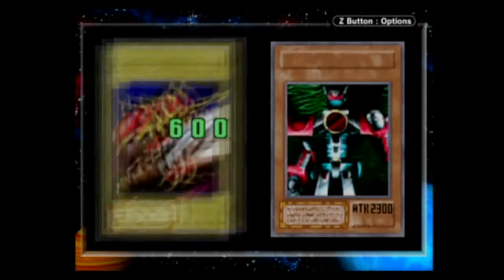Let's Play YuGiOh!: The Eternal Duelist Soul -21- Launcher Spider Pack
Beating Mai 20 times